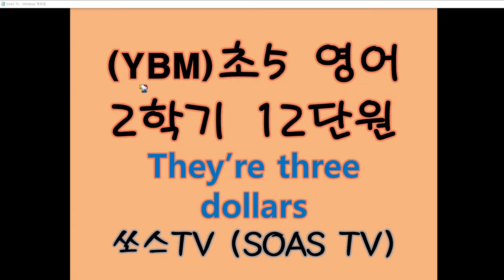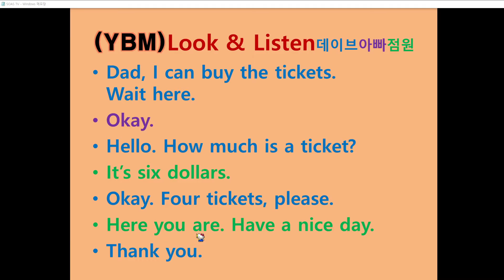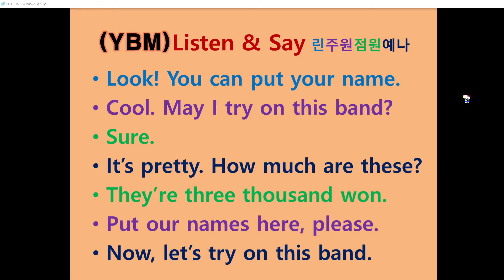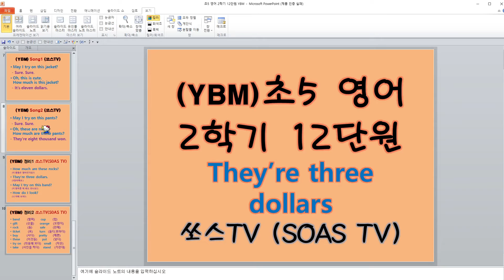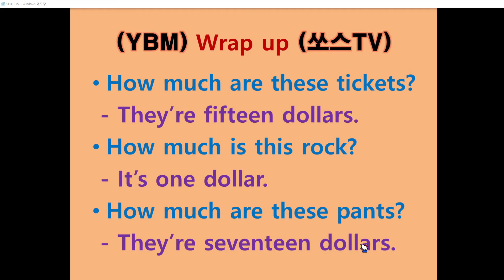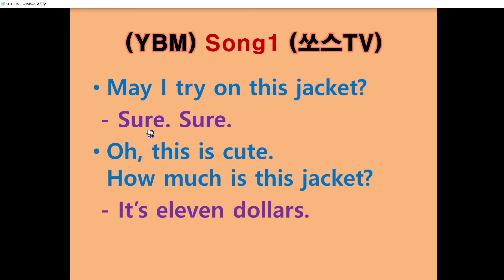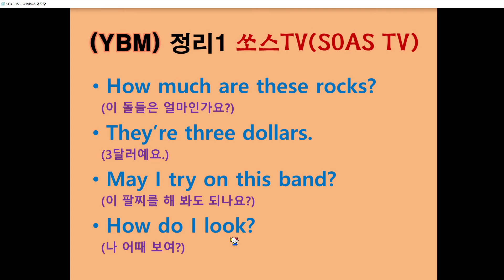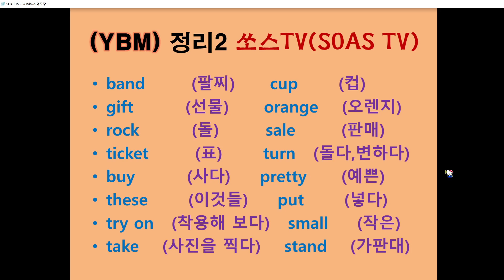2021 11 12 11 (YBM) 초5 영어 2학기 12단원 (They're three dollars)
(YBM) 초5 영어
2학기 12단원
(They're three dollars)

YBM 교과서를
바탕으로 제작하였습니다.